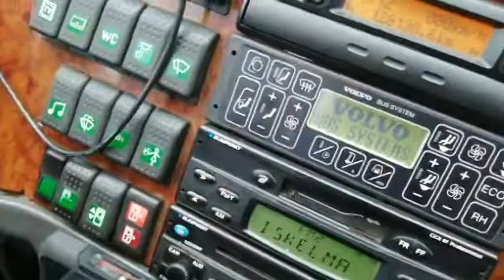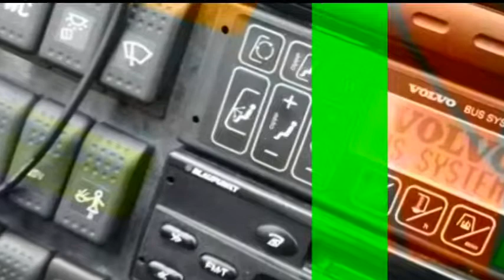Volvo linja-auton ilmastoinnin nollaus